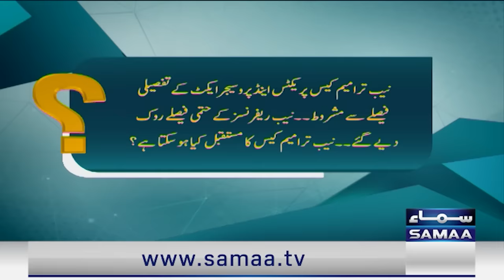Fight Between Hassan Nisar and Absar Alam | LUMS Students Viral Question | Samaa TV